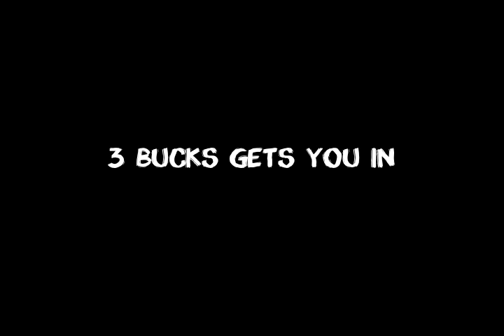Bite Lip Bleed"s Anniversary Show!!!